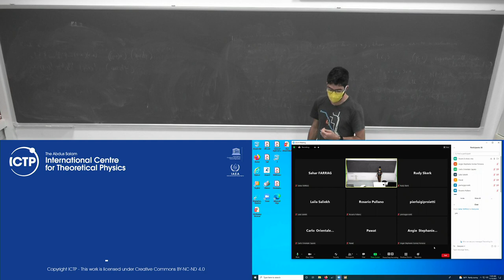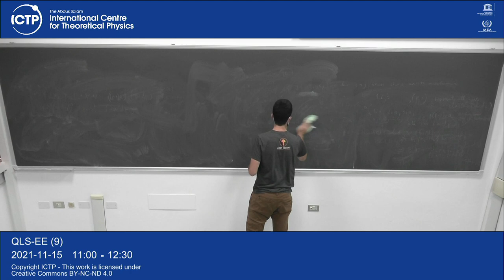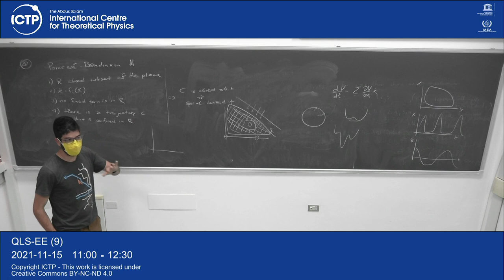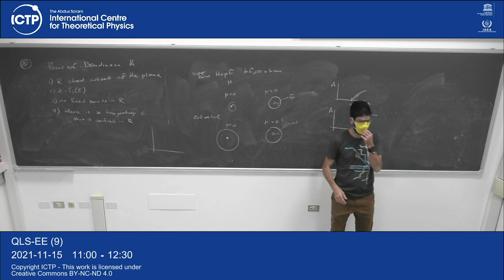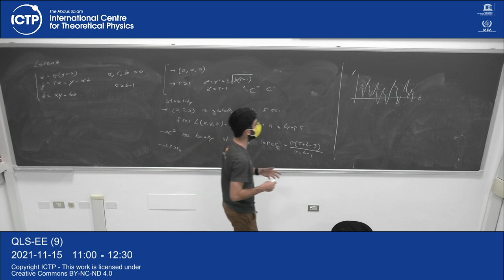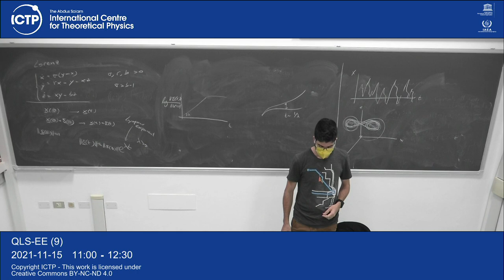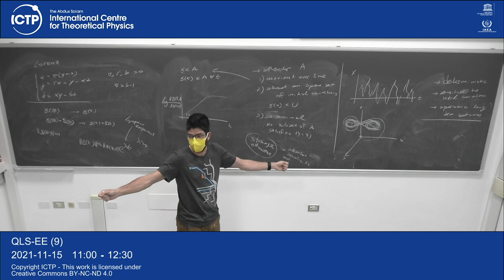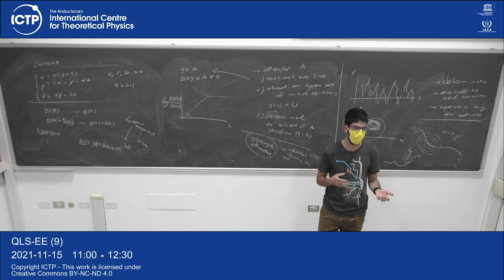Ecology & Evolution (QLS-EE) Lecture 9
QUANTITATIVE LIFE SCIENCES
 Ecology & Evolution (QLS-EE)
 J. Grilli
QLS-EE-L09-Grilli.mp4